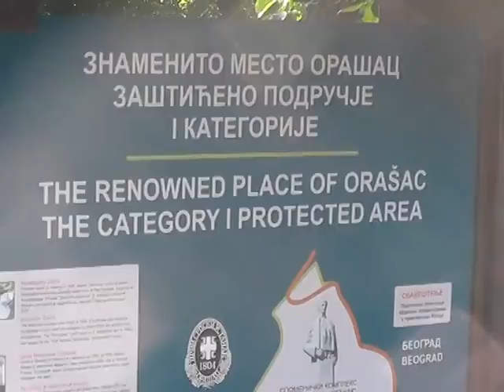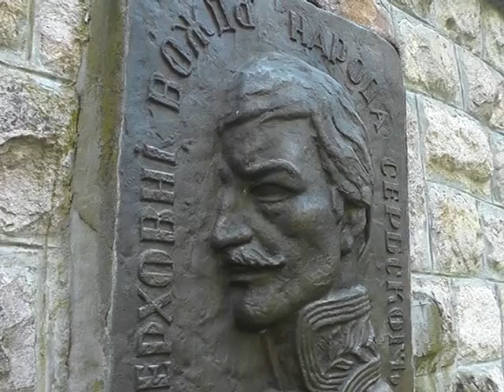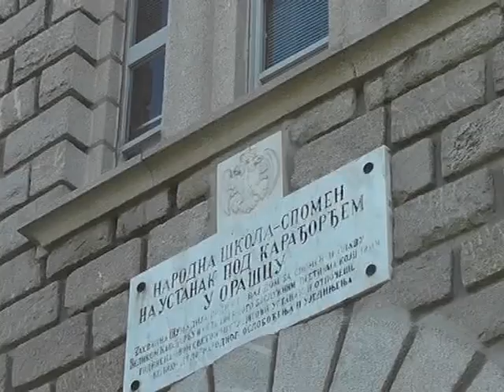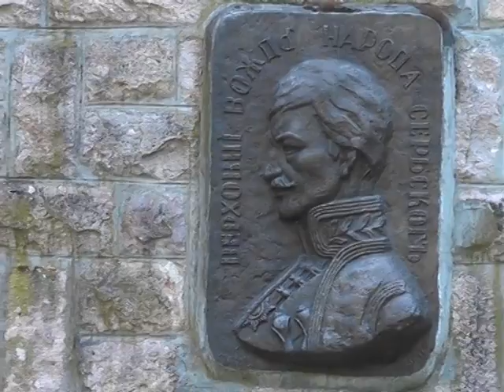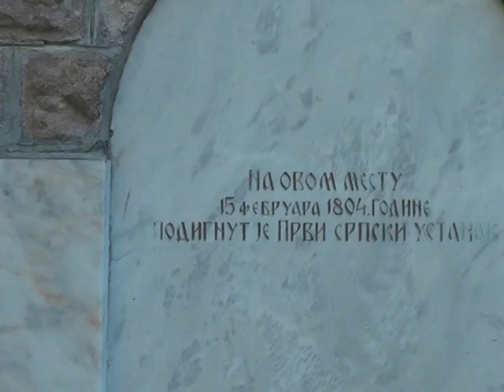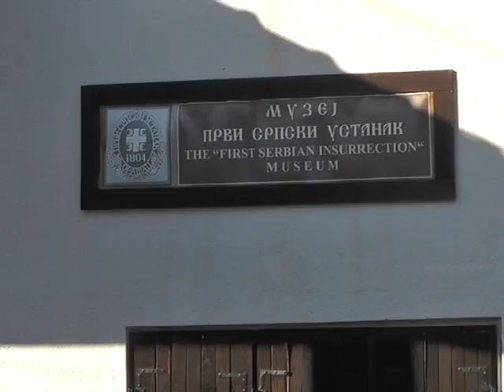SUBNOR Vranje - Orašac 2017